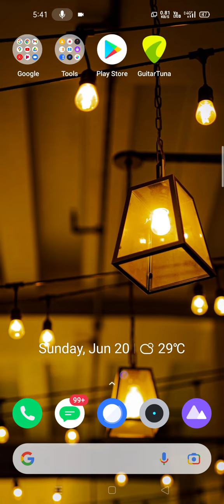खेलो ओर पैसा जीतो | daily पैसा कमाने का तरीका | Online पैसा कमाओ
Big Cash :-